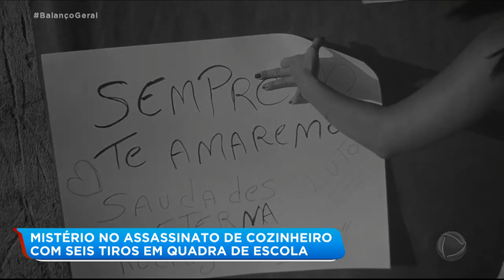Cozinheiro é morto com seis tiros em quadra de escola de Araçatuba (SP)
Rodrigo Aparecido, de 26 anos, foi morto com seis tiros dentro da quadra esportiva de uma escola de Araçatuba, no interior de São Paulo. O crime é um mistério para as autoridades e para a família da vítima, que não sabe quem teria motivos para matar o rapaz.